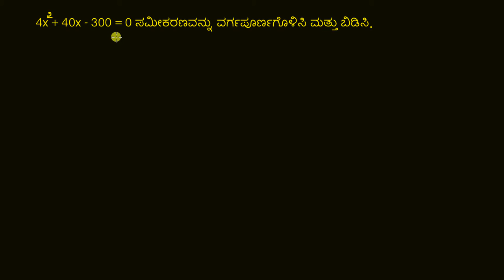ಮಾದರಿ ಉದಾಹರಣೆಗಳು:ವರ್ಗಪೂರ್ಣಗೊಳಿಸುವಿಕೆ ವಿಧಾನ (ಸಹ ಗುಣಕ≠ 1)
Original title : Worked example: completing the square (leading coefficient ≠ 1)